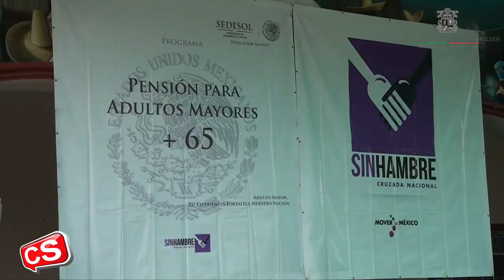GIRA DELEGADA SEDESOL EN IXTLAHUACÁN DE LOS MEMBRILLOS